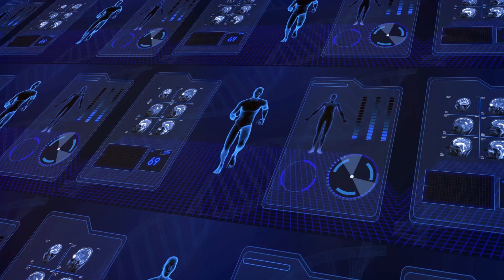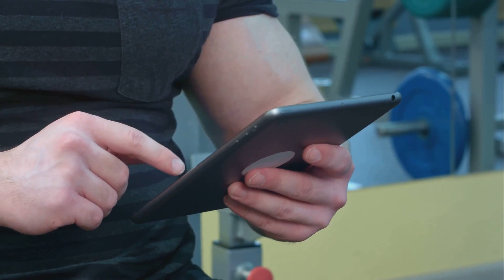AI in the Gym: The Future of Fitness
Unlock the future of fitness with AI! Dive into how artificial intelligence is revolutionizing the way we exercise, tailor personalized fitness plans, and enhance our overall health. From creating bespoke workout routines that adapt to your specific needs to providing real-time analysis of your form, AI is your ultimate gym buddy. Learn how smartwatches and fitness trackers equipped with AI monitor your health metrics, while AI-powered apps offer coaching that's just right for you. Plus, discover AI-driven nutrition guidance that simplifies healthy eating to support your fitness goals. Whether you're a fitness enthusiast or just starting out, see how AI can transform your fitness journey into a more effective, engaging, and personalized experience.

OUTLINE:

00:00:00 Your New Gym Buddy

00:01:10 Your AI-Powered Workout Plan

00:02:14 Perfect Form with AI

00:03:12 Your Pocket-Sized Progress Tracker

00:04:16 Fueling Your Fitness Goals

00:05:11 AI-Powered Gains

Visit [yourwebsite.com] to learn more and start your journey to a healthier lifestyle.

please notify me via private message or email. The content will be REMOVED within
24 hours